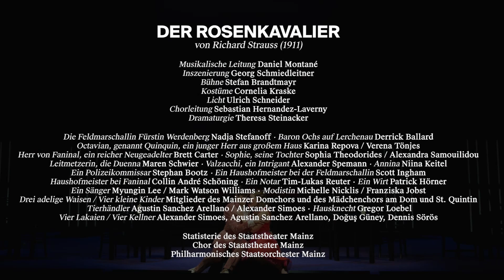DER ROSENKAVALIER [Trailer]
DER ROSENKAVALIER
von Richard Strauss (1911)

BESETZUNG
Musikalische Leitung: Daniel Montané
Inszenierung: Georg Schmiedleitner
Bühne: Stefan Brandtmayr
Kostüme: Cornelia Kraske
Licht: Ulrich Schneider
Chorleitung: Sebastian Hernandez-Laverny
Dramaturgie: Theresa Steinacker

Die Feldmarschallin Fürstin Werdenberg: Nadja Stefanoff
Baron Ochs auf Lerchenau: Derrick Ballard
Octavian, genannt Quinquin, ein junger Herr aus großem Haus: Karina Repova (im Video) / Verena Tönjes
Herr von Faninal, ein reicher Neugeadelter: Brett Carter
Sophie, seine Tochter: Sophia Theodorides (im Video) / Alexandra Samouilidou
Leitmetzerin, die Duenna: Maren Schwier
Valzacchi, ein Intrigant: Alexander Spemann
Annina: Niina Keitel
Ein Polizeikommissar: Stephan Bootz
Ein Haushofmeister bei der Feldmarschallin: Scott Ingham
Haushofmeister bei Faninal: Collin André Schöning
Ein Notar: Tim-Lukas Reuter
Ein Wirt: Patrick Hörner
Ein Sänger: Myungin Lee / Mark Watson Williams (im Video)
Drei adelige Waisen / Vier kleine Kinder: Mitglieder des Mainzer Domchors und des Mädchenchors am Dom und St. Quintin
Modistin: Michelle Nicklis / Franziska Jobst
Tierhändler: Agustin Sanchez Arellano  / Alexander Simoes
Vier Lakaien / Vier Kellner: Alexander Simoes, Agustin Sanchez Arellano, Doğuş Güney, Dennis Sörös
Hausknecht: Gregor Loebel

Statisterie des Staatstheater Mainz
Chor des Staatstheater Mainz

Video Trailer: Andreas Etter